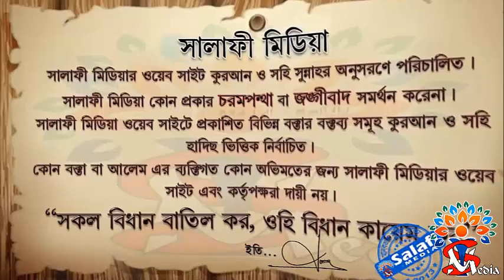ঘর থেকে পালিয়ে বিয়ে করলে যায়েজ হবে কিনা---ᴴᴰ┇.... শাইখ রহমাতুল্লাহ (হাফিঃ)